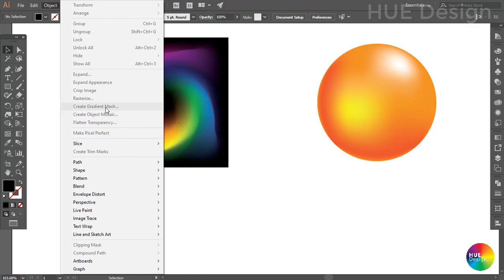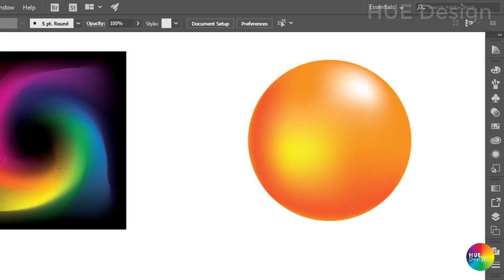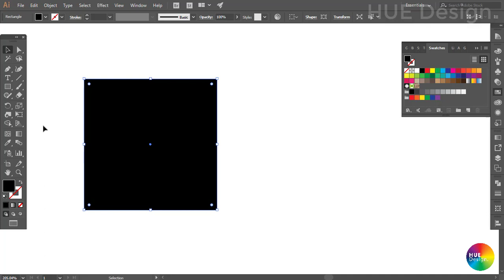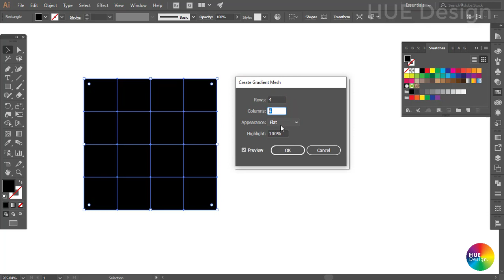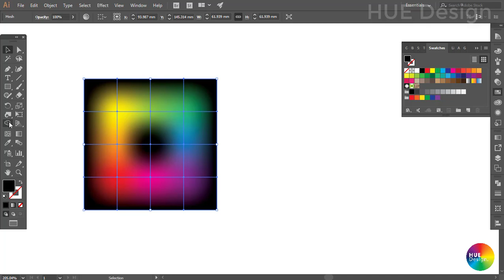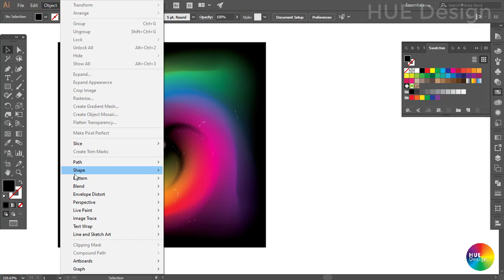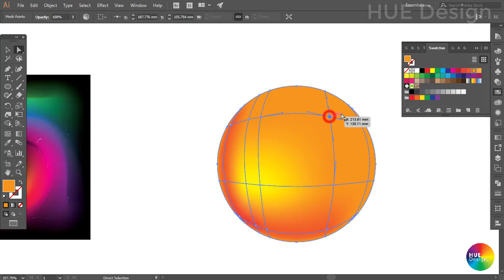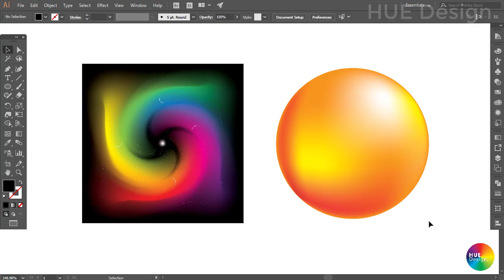Illustrator Part 2.7 - Cách sử dụng công cụ Mesh tool (How to use mesh tool in illustrator)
Tutorial illustrator cc - part 2.7 -How to use mesh tool in illustrator - Tô màu dạng lưới Mesh tool là clip hướng dẫn chi tiết cách sử dụng công cụ Mesh tool trong illustrator cc 2017, dùng để tô màu dạng lưới, hiệu quả như màu chuyển gradient.